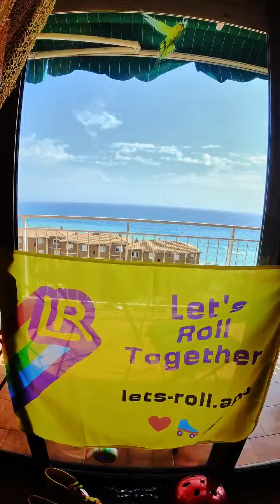Let's Roll at Skate Love Barcelona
In 2021, the entire Let's Roll team went to barcelona to visit the @skatelovebcn rollerskate festival. We had such an amazing time meeting so many cool rollerskaters from around the world, having workshops with great teachers, and partying on wheels. Here's a little video we put together to share the vibe with you all ❤ 🛼 🌈